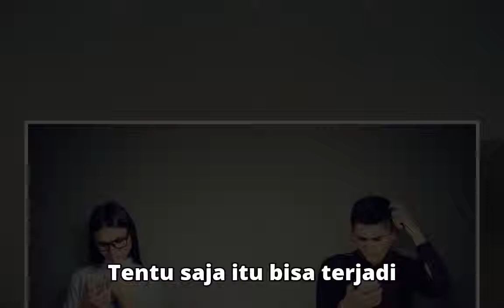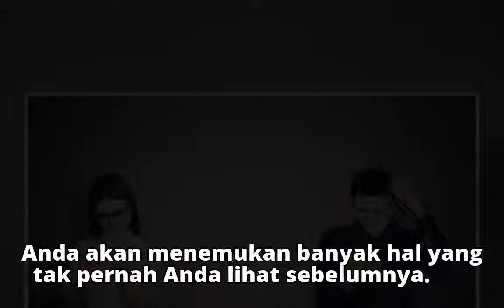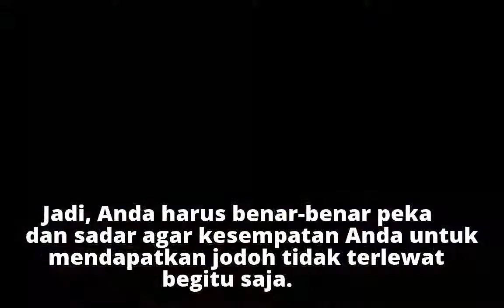Begini Cara Mencari Jodoh, Pria "Jomblo" Perlu Tahu